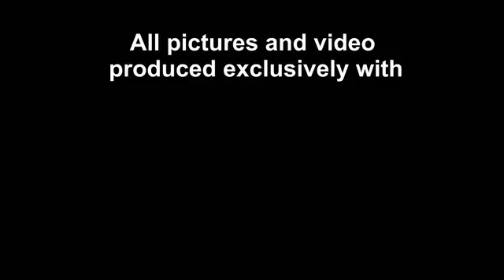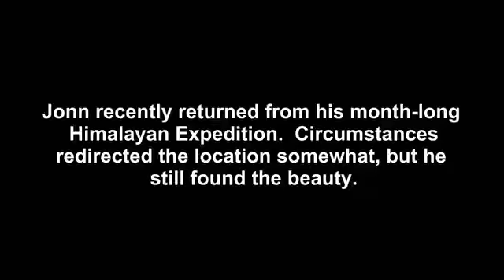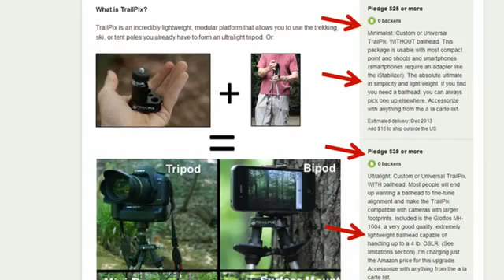TrailPix Ultralight Tripod